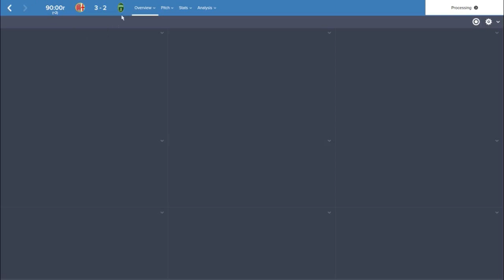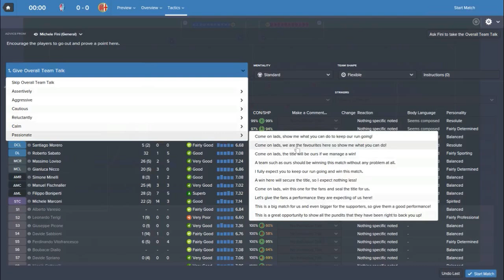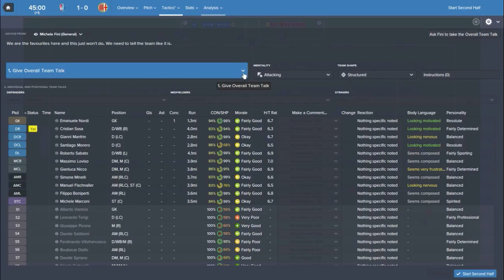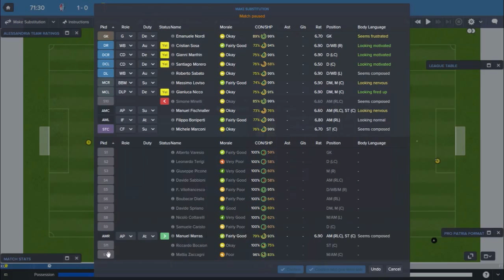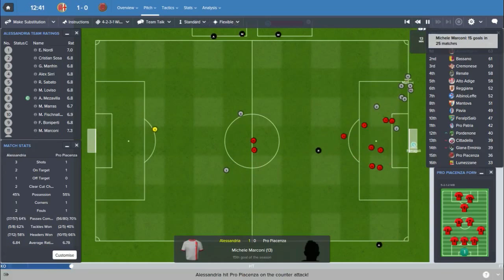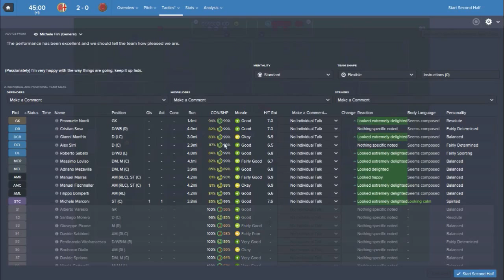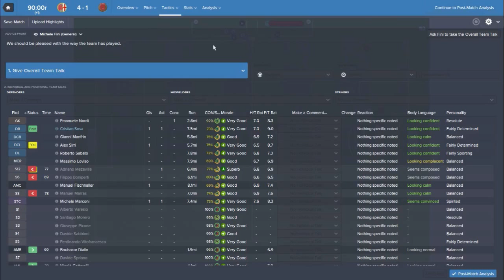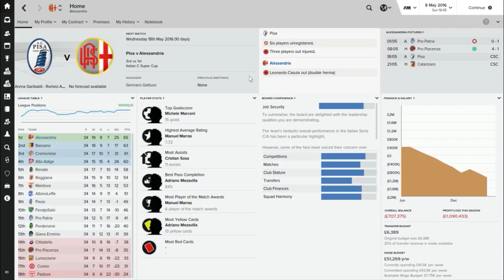Football Manager 2016 | Giant Killers - Episode 7 | Promotion Party?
U.S. Alessandria Calcio 1912 are a third tier Italian club. In real life they have managed a couple of giantkillings in the Coppa Italia, against Palermo and Genoa. The aim of this series is to get Alessandria back to Serie A for the first time since 1960.